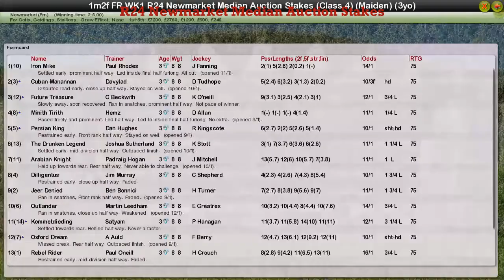FR WK1 R24 Newmarket Median Auction Stakes